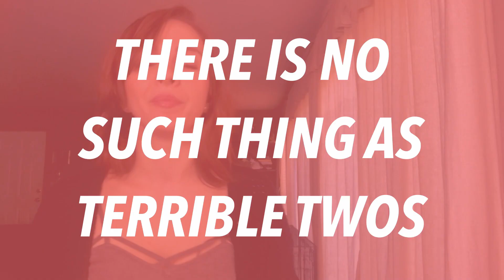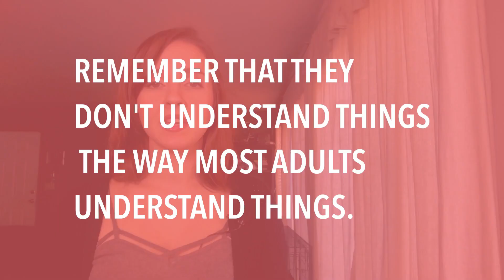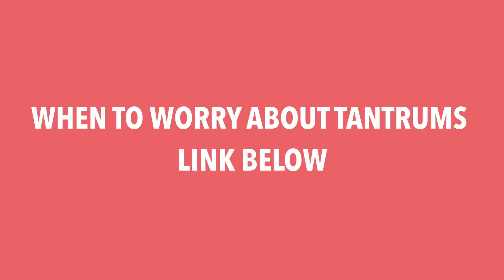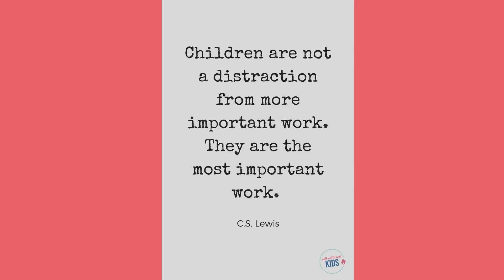THERE IS NO SUCH THING AS TERRIBLE TWOS|DEALING WITH TODDLER TANTRUMS|PROACTIVE PARENTING TIPS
There is NO such thing as TERRIBLE TWOS! Here are some simple tips to follow to make dealing with tantrums in the toddler stage a wee bit easier!
So parents, SAHMs, homemakers, caregivers, whatever title you have in your home, this video is for YOU! Enjoy! : )